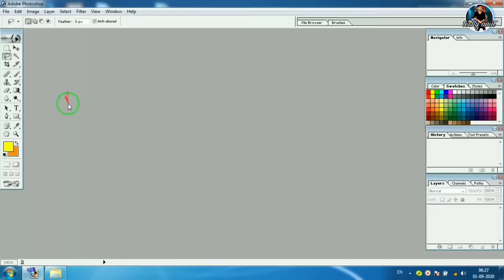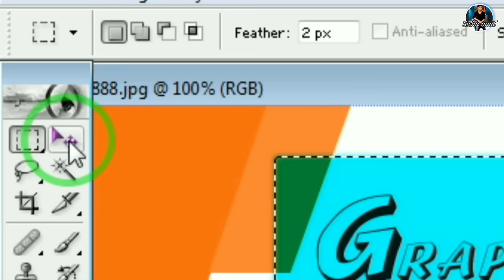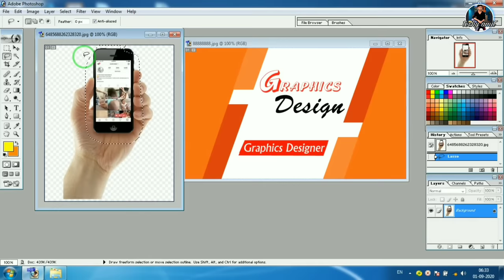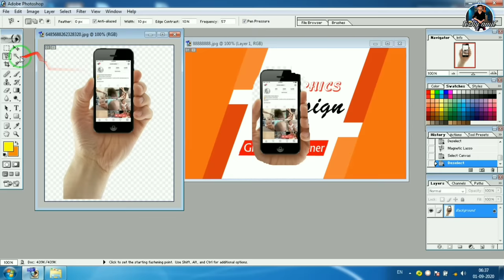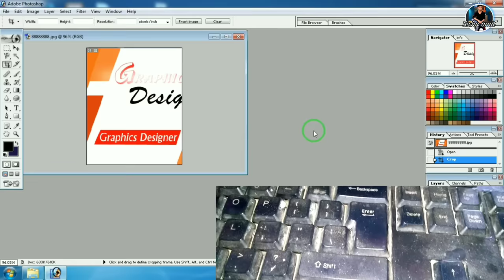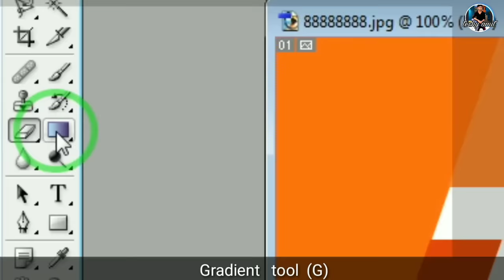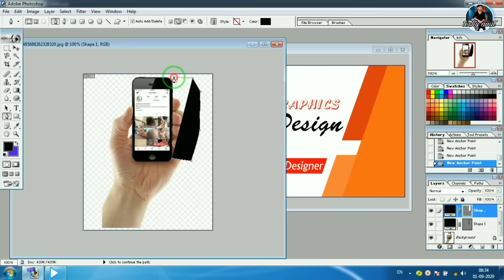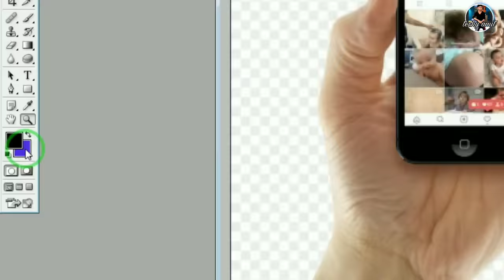How to use Photoshop all tools | tools details | Adobe Photoshop 7.0 tutorial in Hindi | techy amit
____________👇MY GEDGETS👇____________
BOYA m1 mic